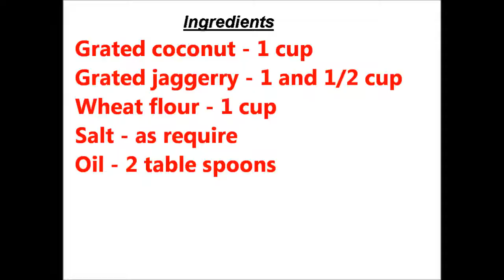Coconut laddu stuffed Wheat flour cookies/గోధుమ పిండి, కొబ్బరి, బెల్లం తో చేసిన బిస్కెట్లు